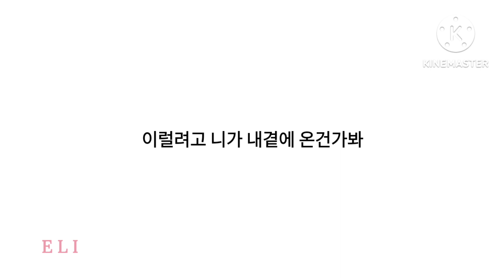YOARI_요아리/Appear_나타나(시크릿가든 OST)/가사